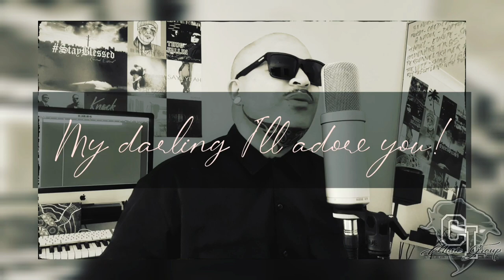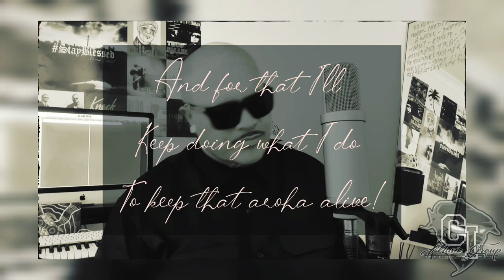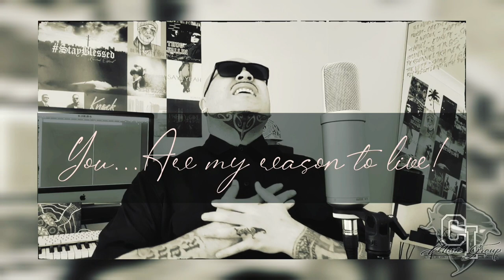Till (Hi Marks Cover) - Ronmak Official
Bless bless! This ones for my Uncle Steve Emery, he introduced this song/music to me also ma C.I fam who I've sung this live with many times!!

For my peeps that have been waiting patiently this is also for you! Kotahi aroha! StayBlessed 🙌🏽